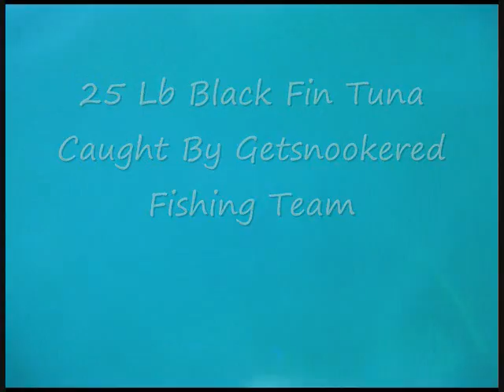Movie dvd Turbo Gaff.wmv